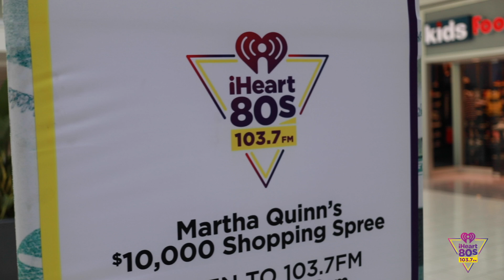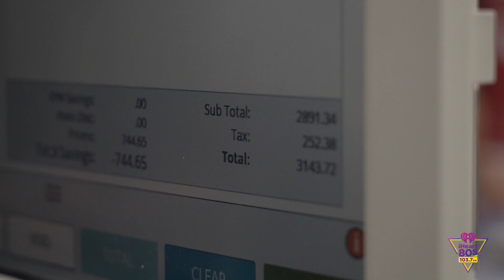Martha Quinn's Shopping Spree Highlights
Martha Quinn gave away a 10-grand shopping spree at the Shops at Tanforan. Bob Alexander from Pleasanton was the big winner. Watch Bob spend $10K in 80 minutes!